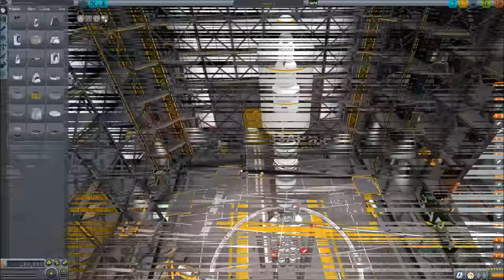KSP - Salyut 1 - Download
I'm going to be starting my own Salyut programme.   I've wanted to do this for a while now.  I really enjoy making stations like this and I think the craft are perfect for anyone who wants to learn how to dock space craft in KSP and those of us who like to recreate historical scenarios.

First up is Salyut 1 accompanied by Soyuz 11.  I've updated the Soyuz a little bit since I made the ISS to make it a tiny bit better and also adding an antenna and periscope of sorts.

This video was made in memory of Vladislav Volkov, Georgi Dobrovolski, and Viktor Patsayev who lost their lives due to depressurisation prior to deorbit after becoming the first men to board and work on the first space station.

Kerbal Space Program:
The game Kerbal Space program was created by Squad please take the time to visit their website for more information on this game.